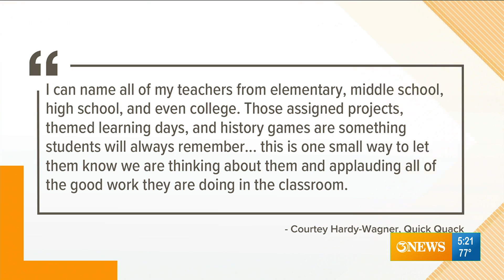Teacher Appreciation Day: Free car wash for educators and school staff at Quick Quack Car Wash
Teachers and school staff can stop by anytime between 7 a.m. and 9 p.m. Tuesday.